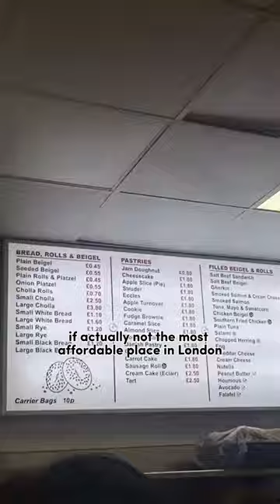The BEST bagels in Europe! Beigel Bake Brick Lane Bakery in Shoreditch, London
GUYSSSS! I found the BEST bagels in Europe. In this Short, come with me to the Beigel Bake Brick Lane Bakery in Shoreditch, London. I try their famous cream cheese beigel and jam donut. Have you ever been? Would you go there one day?

Beigel Bake Brick Lane Bakery @beigelbake
159 Brick Ln, London E1 6SB
Open 24/7